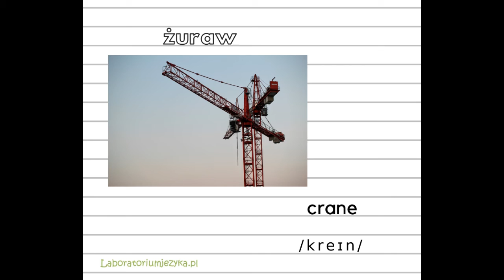żuraw (crane) - SŁOWNICZEK moich pomysłowych uczniów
crane - żuraw

Na swoich zajęciach stacjonarnych i w internecie, zachęcam moich uczniów, aby wymyślali słówka, które chcieliby poznać po angielsku. Przez lata zrobiła się z tego pokaźna lista słów dziwnych i nietypowych.